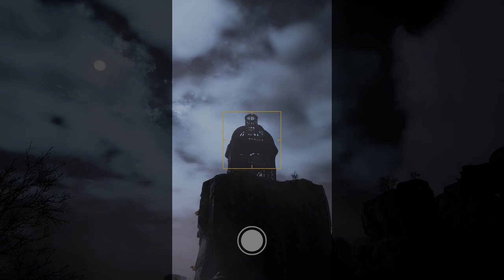Forspoken (PS5) - Chapters 7 and 8 | FULL GAME Walkthrough - No Commentary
This is a full game walkthrough of Forspoken on the PS5. This walkthrough video by SolidSun features Chapters 7 and 8 without commentary, including the boss fight with Tanta Prav.

00:00 - Chapter 7 - Journey to Avoalet
3:36 - Collect Giril Herb for Auden
7:40 - Merveil Bridge
12:12 - Rosewood Fount
14:35 - Continuing into Avoalet
21:21 - Supera Bridge
23:20 - Continuing into Avoalet 2
25:00 - Colline
28:54 - Depths of Corruption - Avoalet
33:00 - Avoalet Castle Town - Looking for Ballow Trees
45:13 - Saray Gate
47:10 - Search for More Ballow Trees
53:03 - Chapter 8 - Frey's Capture by Tanta Prav
59:11 - Surviving Enemy Waves in Prav's Water Sphere
1:02:56 - Boss Fight - Tanta Prav

-Forspoken PS5 gameplay
-Forspoken gameplay
-Forspoken game

Check out other no-commentary walkthroughs by SolidSun!

Check out Sun and Eos Gaming for playthroughs with funny commentary, featuring CrystalEos and SolidSun!